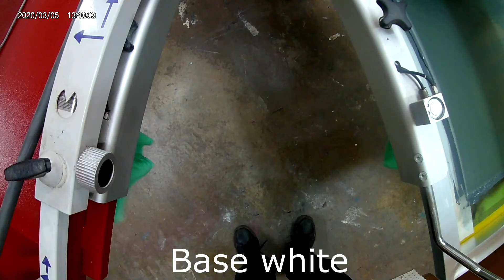Five color job using simulated process separations from Separation Studio software.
Anatol Horizon printing a five color job using simulated process separations from Separation Studio software.